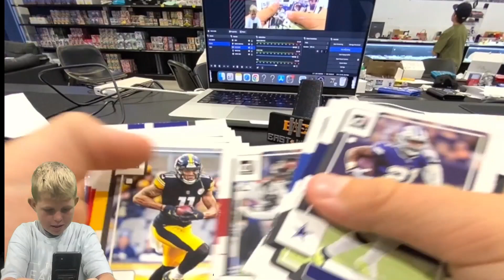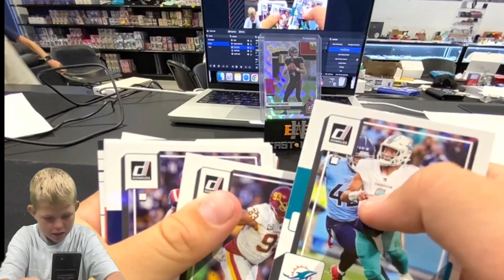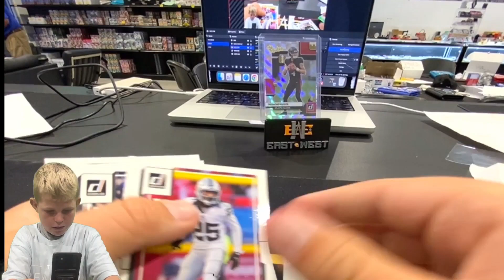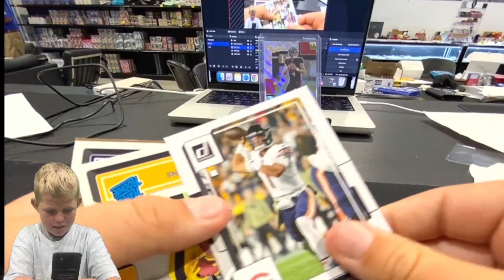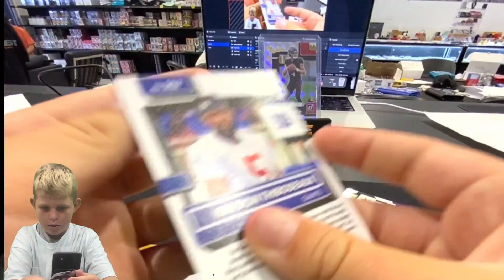EW Summer Camp 2023 Break #6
Breaks from EW Summer Camp 2023!